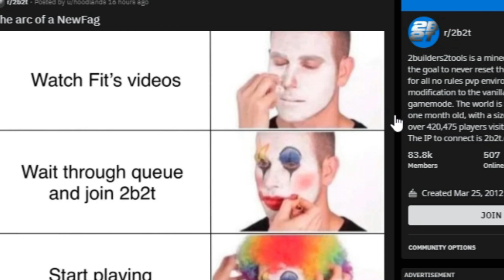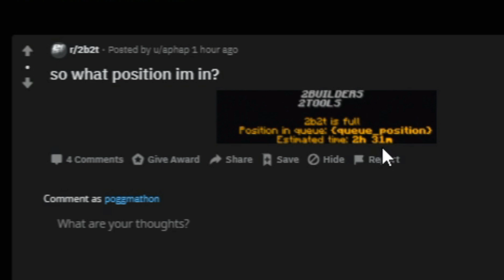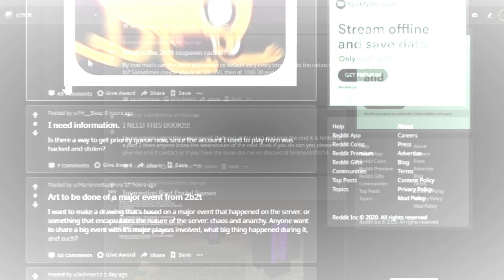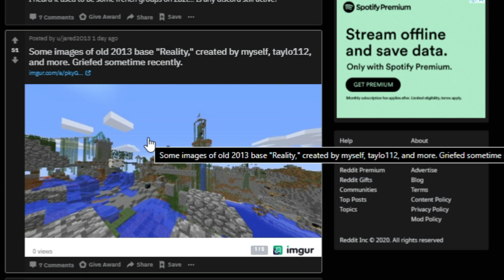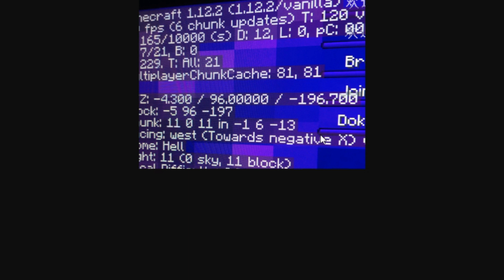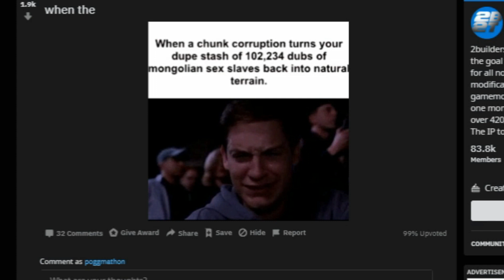2b2t Reddit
Welcome to the 1st episode of 2b2t reddit

i am trying to make this a series lemme know in comment what you want me to cover.

memes bases raids... anything you want

and comment so that i know what you fell like thank you